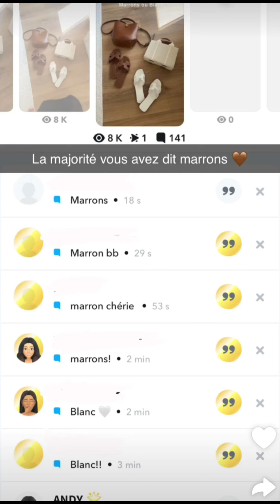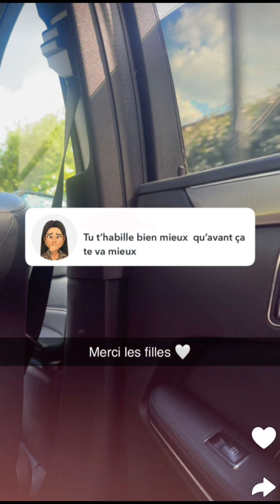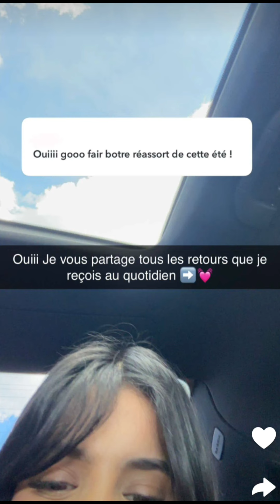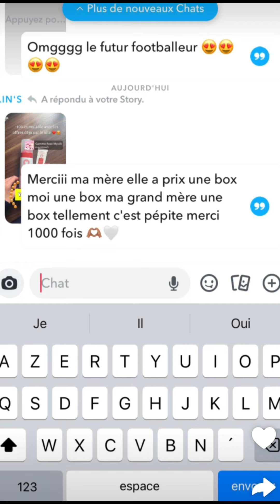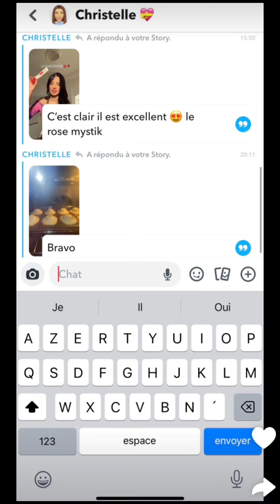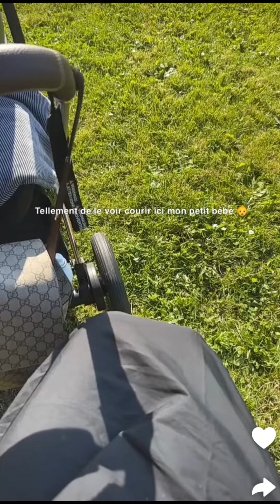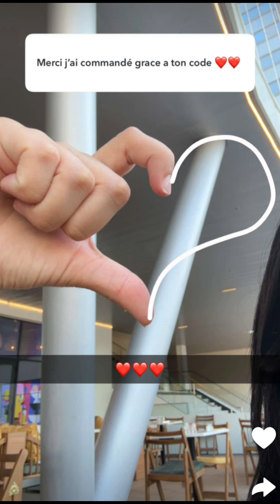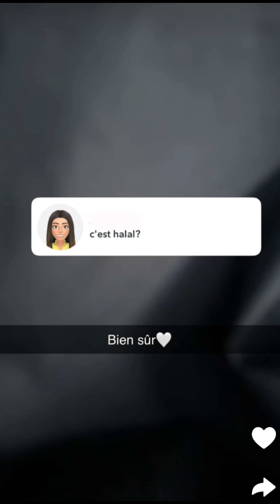Yousra à Paris : 24/06/2024